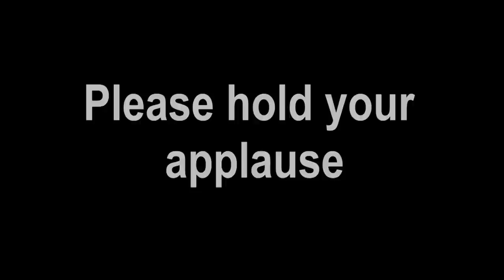What does Batman do in bed? Christian Bale biography official trailer - Comic-Con 2012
The Dark Knight Rises! Batman enjoys a good book of course, rants a little. Concept by Steven Baranowski. The Christian Bale biography available as book, nook and kindle in bookstores or online! Learn more about Christian Bale in his best-selling biography and 2013 Winner, Best Biography, Indie Excellence Awards, 2013 Finalist, Best Biography, Indie Book Awards. and meet the authors at Comic-Con 2012!